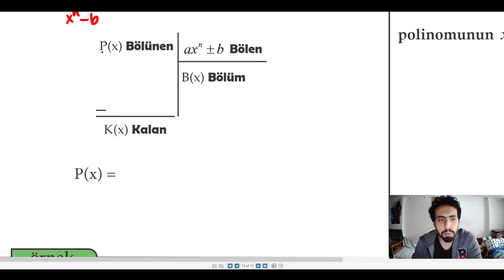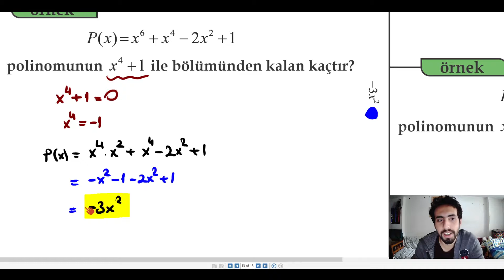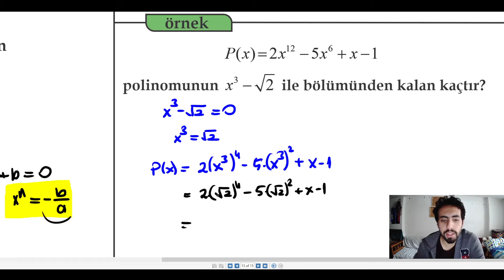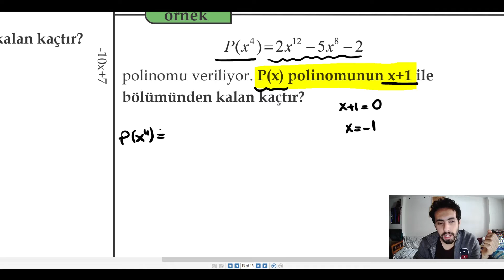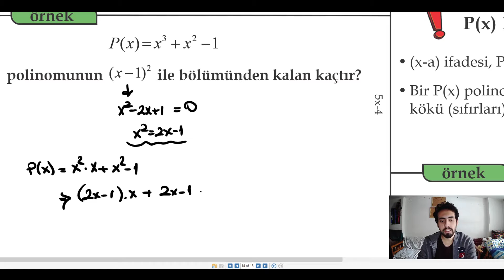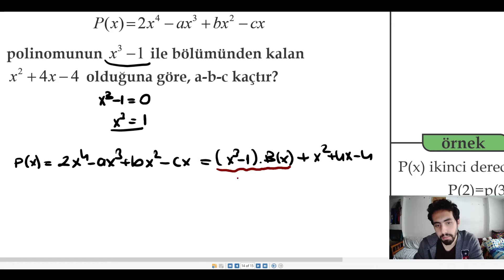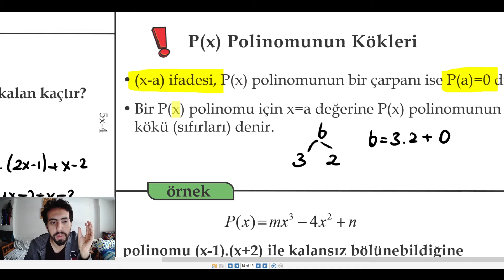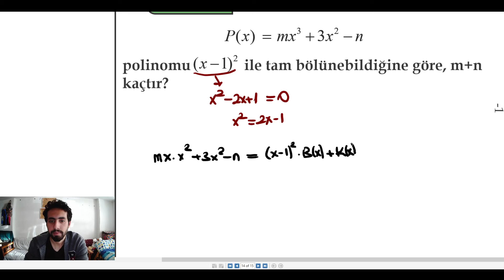Polinomlar #10 | P(x) Polinomunun ax^n+b İfadesine Bölünmesi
10.sınıf ünitesi olan Polinomlar ünitesini anlatıyoruz.. Bu videoda polinom bölmesinin detayları ile devam ediyoruz. Bu videodaki konumuz P(x) polinomunu ax^n+b türünden ifadelere bölmek.